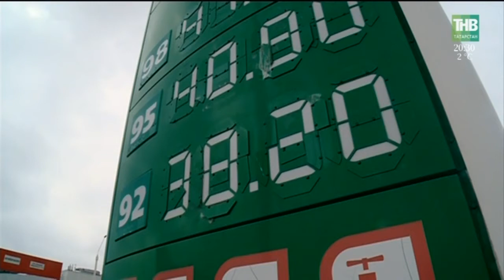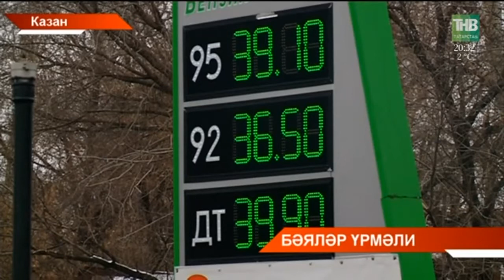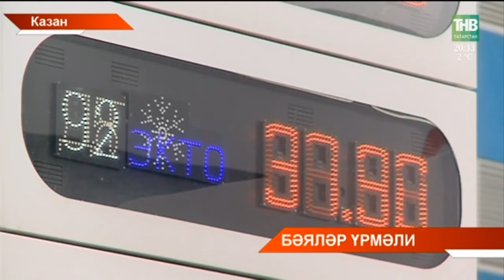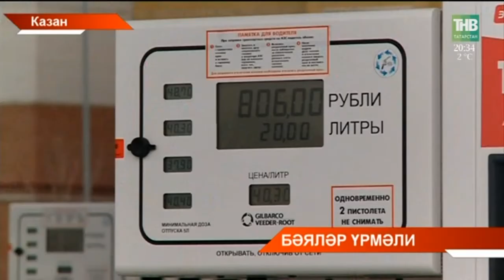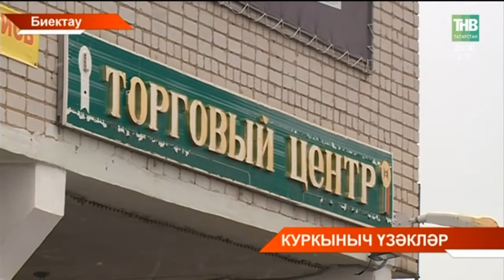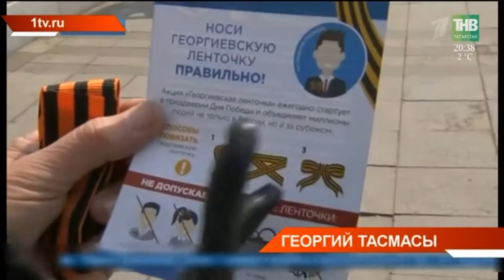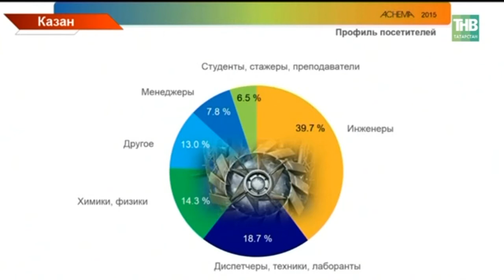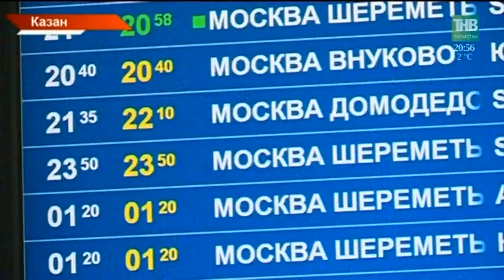Татарстан хәбәрләре 24/04/18 ТНВ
Таяну ноктасы. В эфире: пн, вт, ср, чт - 19:00

7 дней. В эфире: вс - 19:30, 21:30

Координаты:
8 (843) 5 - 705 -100